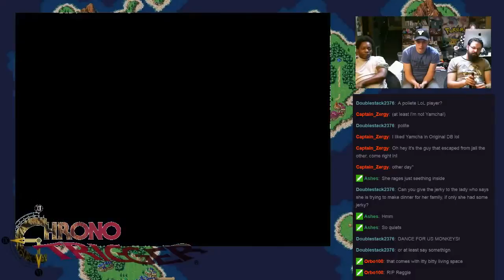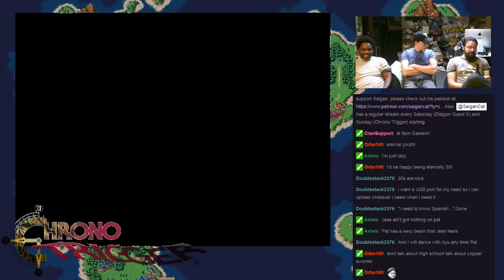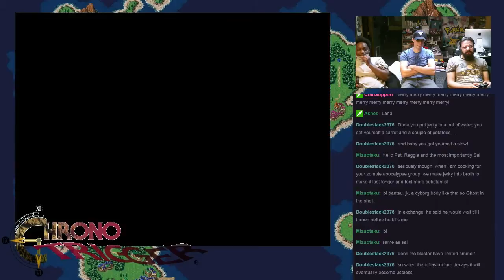Denadoro Mountain - Let's Play Chrono Trigger - Episode 11